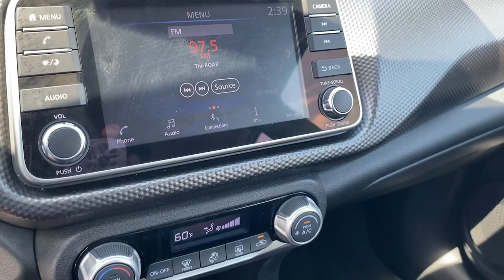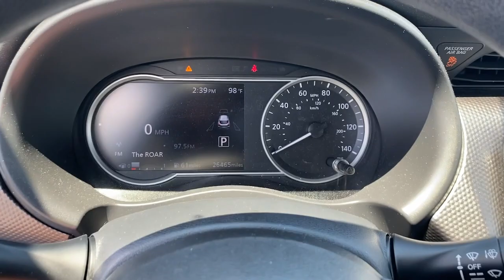2019 Nissan Kicks Greer, Greenville, Spartanburg, Easley, Simpsonville, C2395A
Super Black Used 2019 Nissan Kicks available in Greer, SC at Nissan of Greer. Servicing the Greer, Greenville, Spartanburg, Easley, Simpsonville, SC area.

4125 E. Wade Hampton Blvd

Due to our amazing pricing, please call before coming down to ensure the vehicle is still available! **BACK UP CAMERA**, **USB**, **MANAGER SPECIAL**, **WON'T LAST**, **NISSAN CERTIFIED**, **CARFAX 1 OWNER**, **TOUCHSCREEN**, **FULLY INSPECTED BY CERTIFIED TECHNICIANS**, **BLUETOOTH**, **RECENT TRADE IN **, 17 Alloy Wheels, Automatic temperature control, Blind Spot Warning, Front Bucket Seats, Radio: AM/FM Audio System, Remote keyless entry. Certified. Odometer is 16091 miles below market average! Priced below KBB Fair Purchase Price! 31/36 City/Highway MPG Nissan Certified Pre-Owned Details:brbr  * Vehicle Historybr  * Warranty Deductible: $100br  * Limited Warranty: 84 Month/100,000 Mile (whichever comes first) from original in-service datebr  * Roadside Assistancebr  * 167 Point Inspectionbr  * Transferable Warrantybr  * Includes Car Rental and Trip Interruption Reimbursement. 3 month SiriusXM trial subscription.brbrWhen you buy a Nissan of Greer vehicle, youre getting more than your next car. Our dealership is here to serve all your automotive needs.Whether youre browsing our huge inventories of new and pre-owned vehicles, securing financing on-site, having your vehicle serviced, or purchasing genuine Nissan parts, our amazing staff is here to provide you with exceptional customer service at every stage of the car ownership process. Every day, we give 100% to make sure you are 100% satisfied with your visit.